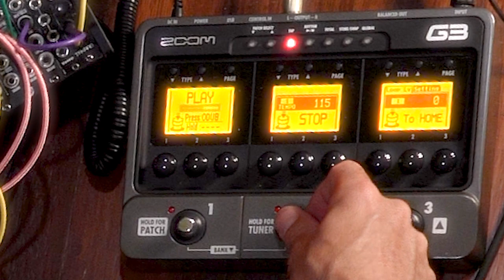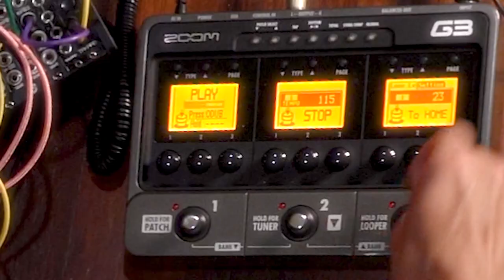blozxom music sessions: Tommy Hanson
Watch Tommy Hanson Premier Live Set video together on blozxom Youtube, April 22, 8 PM Bangkok Time (GMT+7)
+ Live Chat with Tommy Hanson!
"I’ve always been a fan of modular synthesizers for several reasons. First, the larger systems have far superior components to your average synthesizer. This is the reason I saved up for a Moog synthesizer and the Moogerfooger series of semi-modular units Moog began releasing in 1998. That is my first modular system and it sounds beautiful." - Tommy Hanson
Tommy is a sound artist and musician based in Bangkok Thailand. Tommy's work focuses on the use of live looping, dub mixing, synthesizers, modular electronics, software like pure data and max/msp, interactive electronics and storytelling through sound. He lived in Thailand for around 8 years already and has had a long journey through the Bangkok independent music scene; making music and touring with big-name Thai reggae bands like "Srirajah Rockers” and “The Sticky Rice" as a dub engineer. He also performs with “YAAN ญาณ" a Thai world music super band in Bangkok and "Pink Guns and Floyd Roses" a recent rock duo he started here in Bangkok with Narongrit "Hon" Ittipolnavakul (Hope the flowers). Tommy also founded the recording studio called "TMM Studio".
Talk with Tommy Hanson (2019)
Tommy Youtube Channel:
ดูวิดิโอไลฟ์เซตของ Tommy Hanson พร้อมกันครั้งแรกทาง youtube ของ blozxom วันที่ 22 เมษายน 2 ทุ่ม และร่วมพูดคุยกับ Tommy Hanson ใน Live Chat!
"เราเป็นแฟนตัวยงของ โมดูลาร์ซินธิไซเซอร์ด้วยหลายเหตุผลด้วยกัน หนึ่งเลยคือระบบที่เปิดกว้างและมีตัวเลือกที่เหนือชั้นกว่าซินธิไซเซอร์โดยทั่วไปมาก นี่เป็นเหตุผลที่เราเก็บเงินซื้อซินธิไซเซอร์ของ Moog และ Moogfooger ซีรี่ย์กึ่งโมดูลาร์ด้วย ซึ่ง Moog เริ่มจัดจำหน่ายตั้งแต่ปี 1998 ซึ่งนั่นเป็นระบบโมดูลาร์แบบแรกและเสียงของมันงดงามจริงๆ" - Tommy Hanson
ทอมมี่คือศิลปินเสียงและนักดนตรีที่พักอาศัยอยู่ในกรุงเทพ งานของทอมมี่มักจะให้ความสนใจกับ live looping, dub mixing, synthesizers, modular electronics, software อย่าง pure data และ max/msp, interactive electronics และ การเล่าเรื่องผ่านเสียง ทอมมี่อยู่ที่ประเทศไทยมาประมาณ 8 ปีแล้ว และมีประสบการณ์กับซีนดนตรีอิสระในไทยมายาวนาน เช่นทำดนตรีและออกทัวร์ในฐานะคนทำเสียง Dub ให้กับวงเรกเก้ชื่อดังในไทยอย่างวง Srirajah Rockers และ The Sticky Rice นอกจากนั้นทอมมี่ ยังแสดงกับวง YAAN ญาณ วงเวิล มิวสิค ซุปเปอร์แบนด์จากกรุงเทพ และวง Pink Guns and Floyd Roses วงร๊อคที่เขาก่อตั้งขึ้นกับ ฮอน ณรงค์ฤทธิ์ อิทธิพลนาวากุล (Hope the flowers) ทอมมี่ก่อตั้งห้องบันทึกเสียง TMM Studio ด้วย